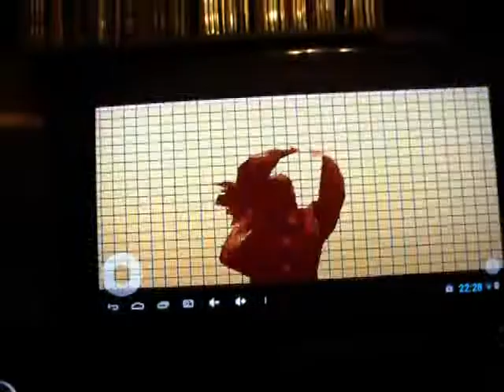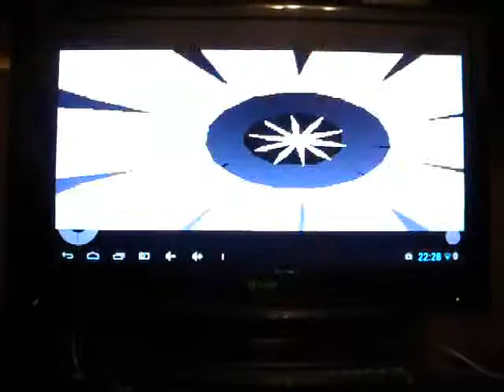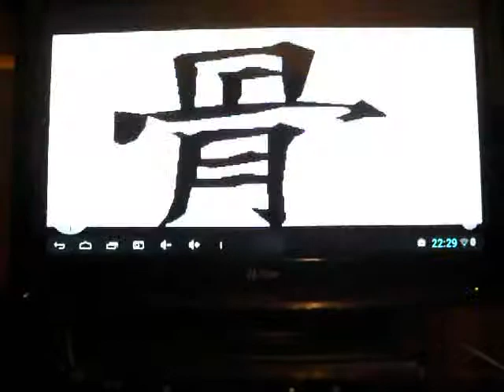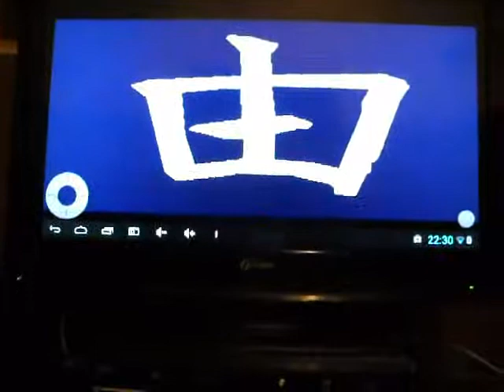Spaceballs' 9 Fingers on UAE4droid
Spaceballs' 9 Fingers on UAE4droid with 1,6 Ghz Dual Core A9 Cortex MiniPC

Sorry for the bad Sound Quality, turn Volume up!